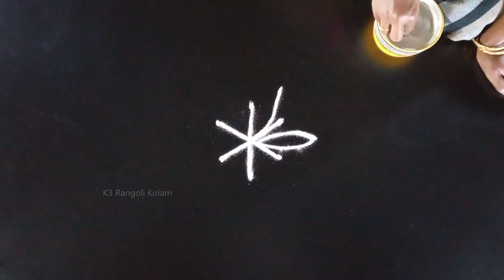Kolam with 3x2 Dots (கோலம்) | Simple Kolam Designs with Dots | Simple Muggulu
K3 Rangoli Kolam shows big or small kolam, chinna kolangal, chinna muggulu or rangoli art designs for beginners.